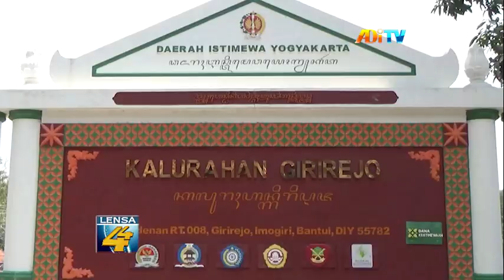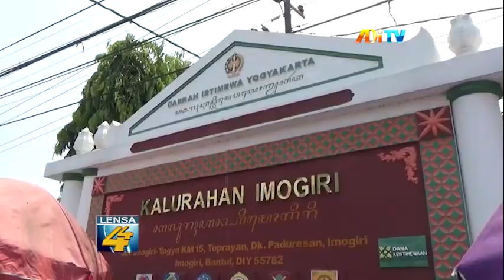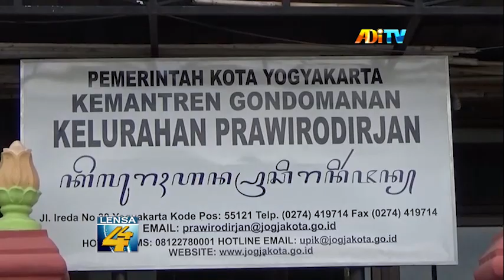DPRD DIY PERJUANGKAN 1 MILIAR UNTUK 1 KALURAHAN MELALUI PERDA DIY NOMOR 3 TAHUN 2024